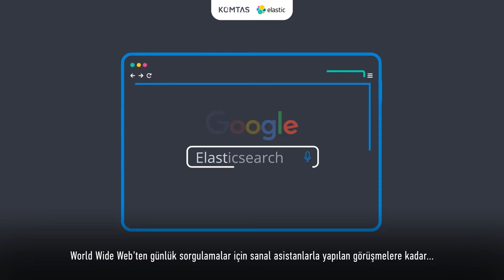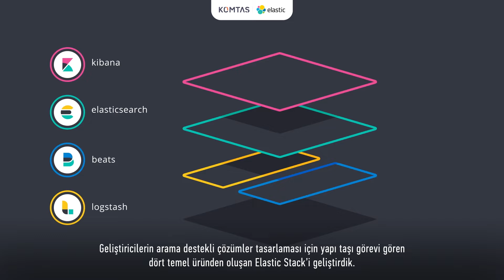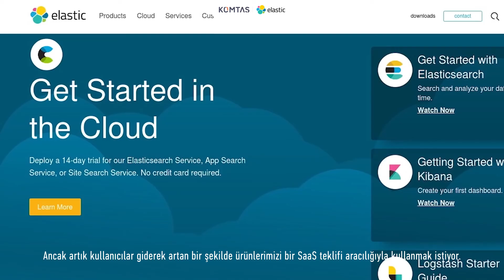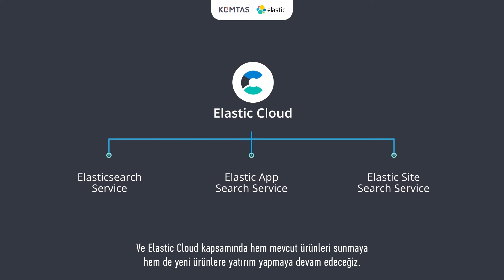Elastic & Komtaş | Elasticsearch ve Kibana'nın Gücü Keşfedin!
Elastic ile herhangi bir bulut sağlayıcısından en önemli sonuçları hızla elde edin. Tek bir bulut ortamı ya da hibrit bulut olsun, Elastic'i kolayca devreye alın ve bulutta yerel özelliklerle Elastic'in değerini artırın.

İster belirli bir IP adresinden eylemler arıyor olun, ister işlem taleplerindeki ani bir artışı analiz ediyor olun, hepimizin verilerle çözmeye çalıştığı problemler, bir aramaya indirgenmiştir. Elasticsearch, büyük ölçekte kolaylıkla depolamanıza, arama yapmanıza ve analiz etmenize olanak tanır.